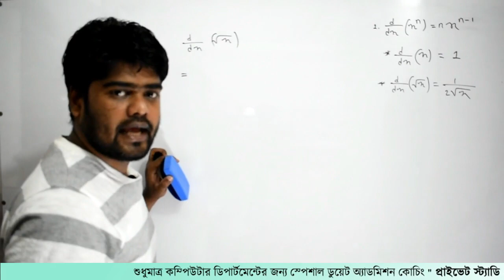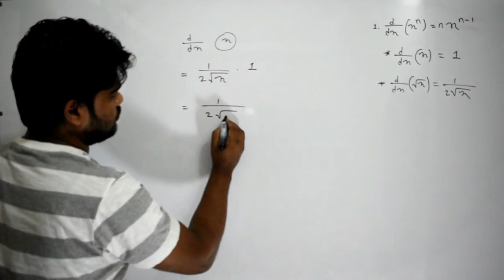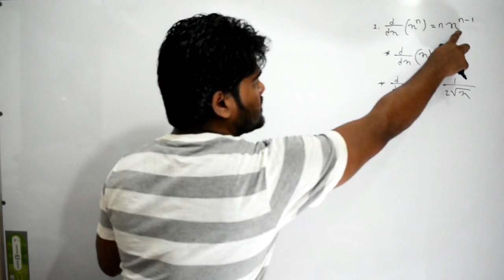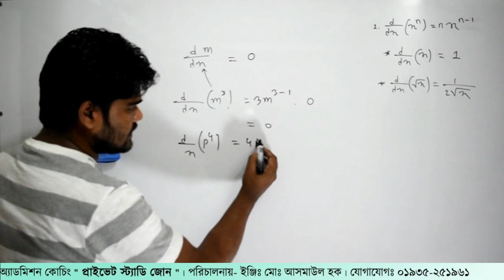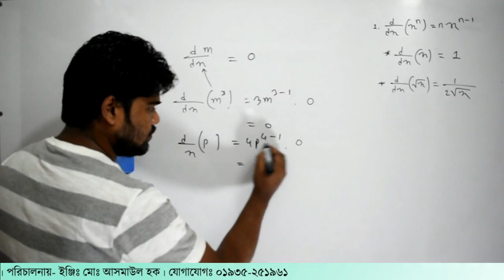6. অন্তরীকরণ (ডিফারেন্সিয়েশন) | ক্যালকুলাস পর্ব - ৬ | Private Study Zone